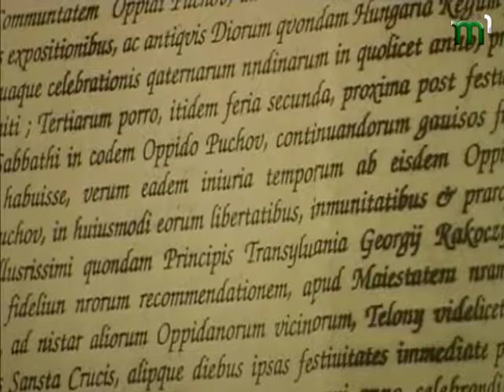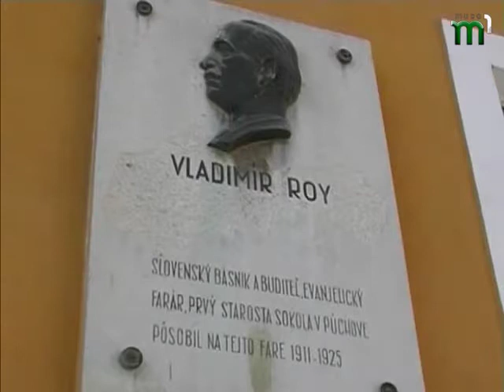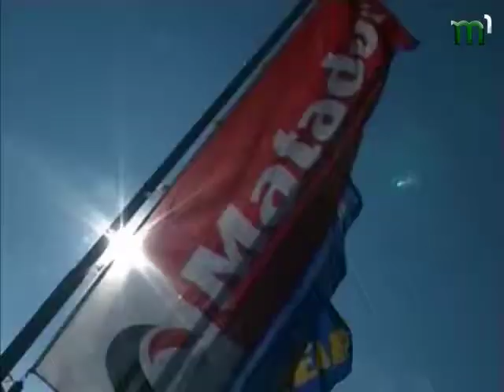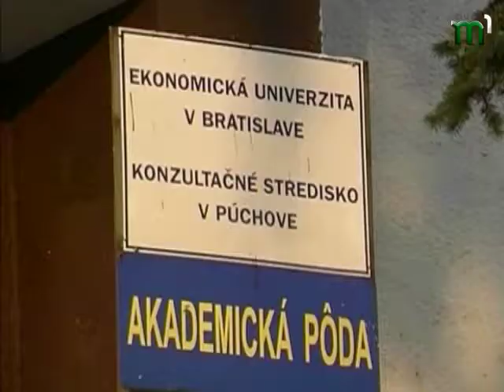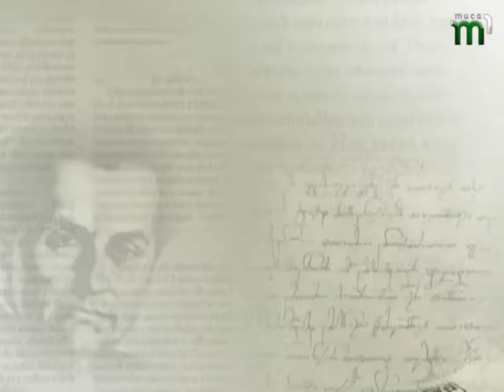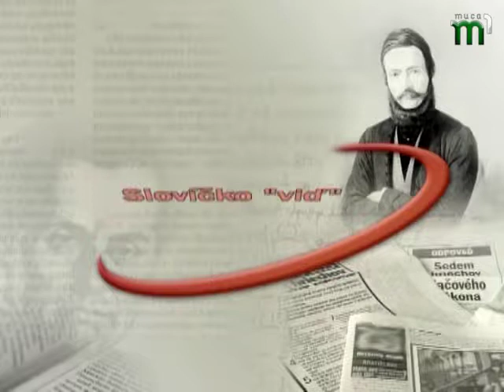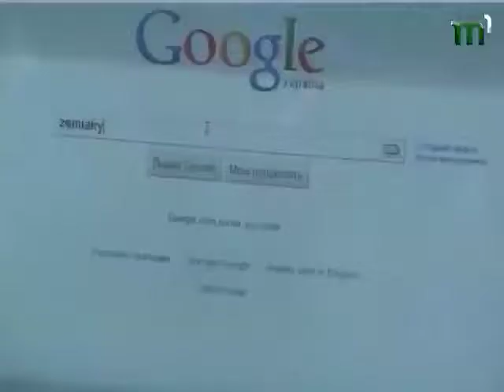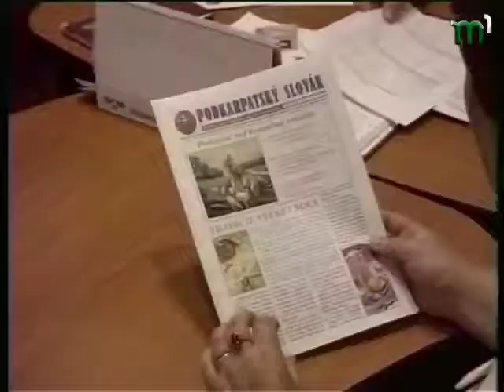"Словенські погляди". Програма словацькою мовою (02.11.17)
У програмі "Словенські погляди" ви побачите: портрет словацької бізнес-леді, корінної ужгородки Анни Біталової; прогулянка по словацькому містечку Пухов; у рубриці «Словацька мова кожен день» говоритиметься про вживання сленгу; приготування традиційного словацького блюда – страпачки.